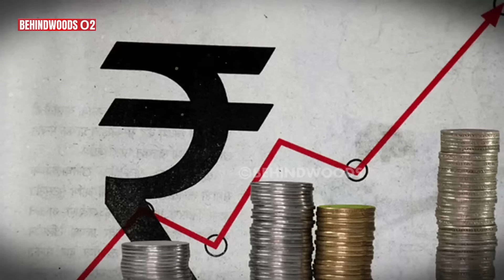25 ஆயிரம் சம்பளம்! நான் எதுல முதலீடு செஞ்சா பணம் Double ஆகும்? யாருக்கு எது Best? Expert பேட்டி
சேமிப்பு ரகசியங்கள் குறித்து நம்மோடு பகிர்ந்துகொள்ளும் Finance Expert Sathish பேட்டி